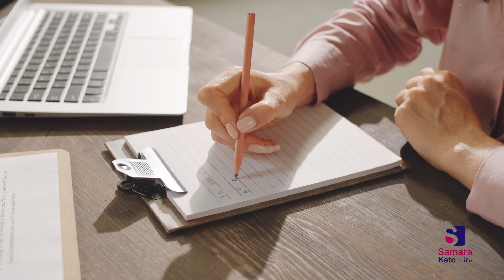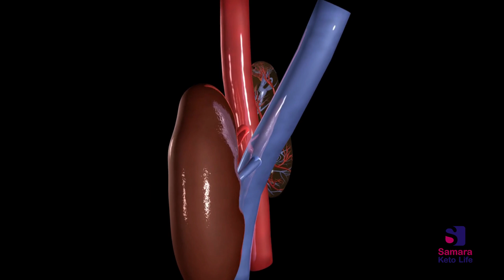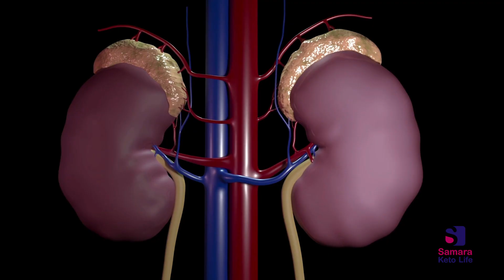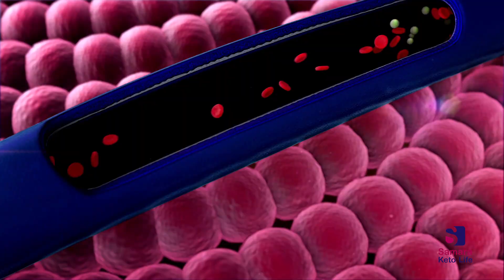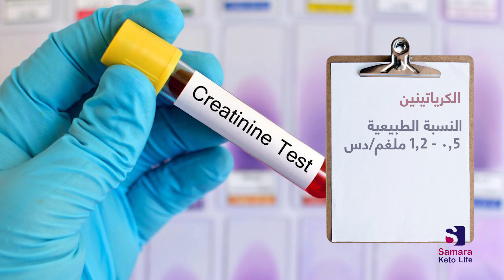علامات تدل على تسمم الكلى | هل الكلية في خطر عالجها فورا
عشرة أعراض مبكرة اعرفها الان تحميك من تدهور الكلى فجأة فيدو هام عليك أن تحضره يامريض السكري ومقاومة الانسولين و الضغط قبل فوات الاوان ودخول نفق لامخرج منه.

مصادر الحلقة
اعراض الكلى: عشرة علامات مبكرة لأمراض الكلى

محتوى الحلقة

0:00 - مرحبا وكيف الحال
1:20 -  الارهاق و التعب و فقر الدم
2:30 - مشاكل النوم
3:05 - حكة الجلد الشديدة و الجفاف
3:50 - ارتفاع ضغط الدم
5:00 - وجود رغوة في البول
5:48 - مشاكل في التبول
6:30-  احتباس السوائل في الجسم
7:14 - زيادة نسبة اليوريا في الدم
8:25 - الام العضلات
8:55 - ضيق النفس والام الصدر